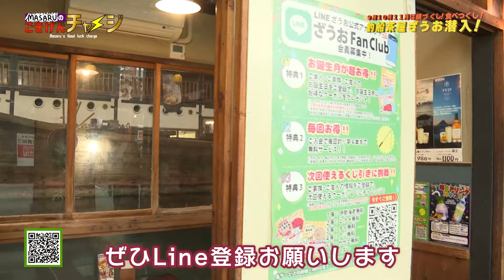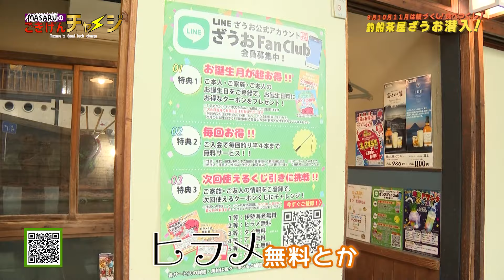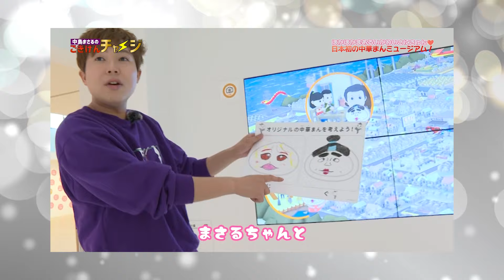MASARUのごきげんチャージ（釣舩茶屋ざうお前編）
この番組はあなたもチャージMASARUもチャージ
落ち着かない世の中に元気と笑顔をお届けする
情報バラエティ番組です！

今回の“MASARUのごきげんチャージ”は、所沢市にある
釣船茶屋ざうお所沢店にお邪魔しました！
自分で釣った魚をその場で調理して食べられるという
アトラクション性高い居酒屋さんで大興奮(^ω^)
子供から大人まで楽しめるのでおすすめです★

平日ランチではお得意に定食や丼ものも食べられます。
2024年9月･10月･11月は鯛がお得になっているので
ざうお所沢店でたくさん釣って食べて飲んで最高を
味わってみてはいかがでしょうかヽ(^o^)丿？

【店舗情報】
釣船茶屋 ざうお 所沢店
住所：埼玉県所沢市牛沼431-1
駐車場：有 無料30台